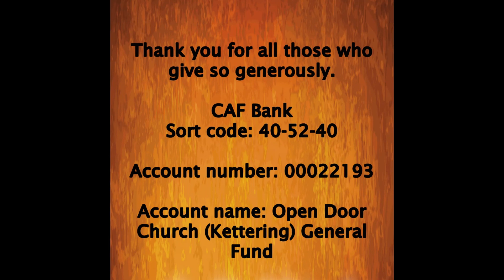Sunday 21st of January 2024 | Sunday Service - Sermon